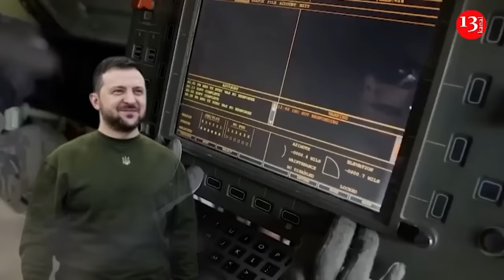Spain confirms plans to send Patriot missiles and Leopard tanks to Ukraine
At a meeting of the Ukraine Defence Contact Group, also known as the Ramstein group, Spanish Defence Minister Margarita Robles confirmed Madrid’s decision to send missiles for Patriot anti-aircraft systems to Ukraine.
Robles announced at the Ramstein-format meeting that Spain would be sending a new batch of large-calibre artillery ammunition to Ukraine. Spain also plans to provide additional 155-mm and 120-mm calibre ammunition in the coming months.
Regarding Spain’s contribution to Ukraine’s air defence, Robles announced that a batch of long-range interceptor missiles for Patriot systems is being sent and will arrive at a logistics base in four days.
Within the next two months, Spain also plans to send Ukraine machine guns, protected wheeled logistics transport, armoured infantry fighting vehicles, anti-tank weapons and field artillery howitzers, as well as anti-drone systems and Leopard tanks.
Spanish media reported Spain would send four missiles but the defence ministry did not say how many would be sent.
Following appeals by Ukrainian President Volodymyr Zelenskiy, EU governments have been urged to supply more badly needed defence systems to Kyiv, especially countries such as Spain and Greece that have them in their arsenal.